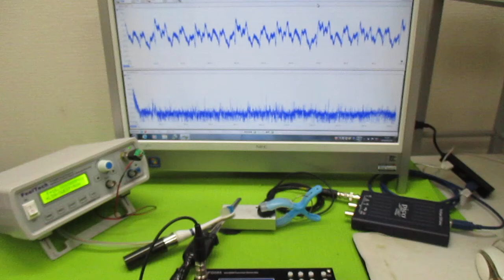超音波プローブの発振制御による表面検査実験 ultrasonic-labo